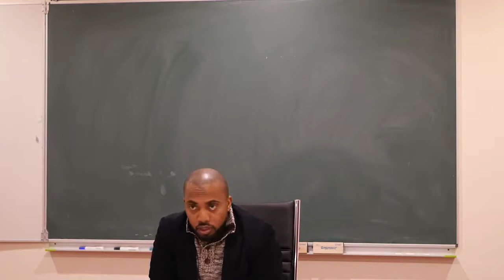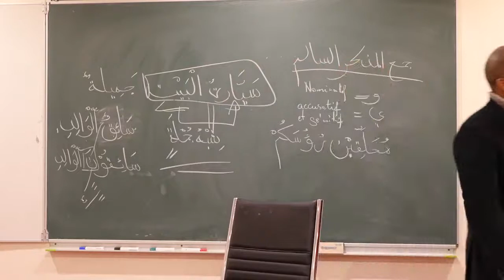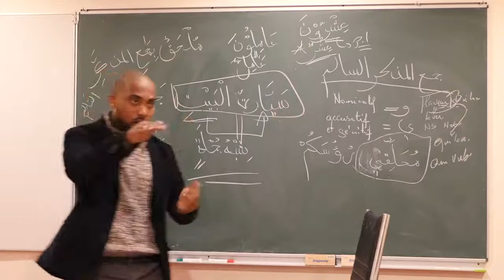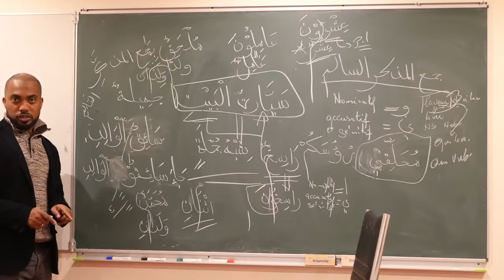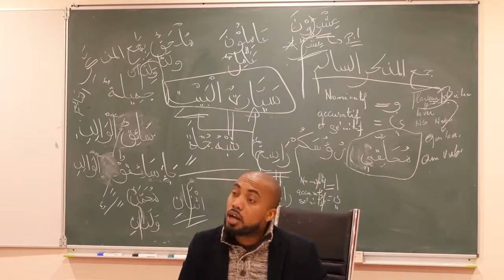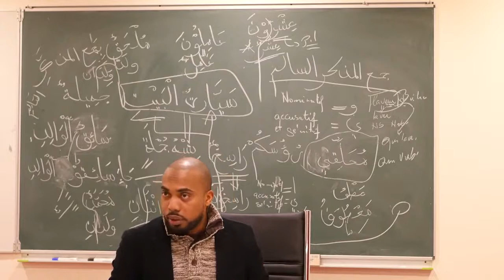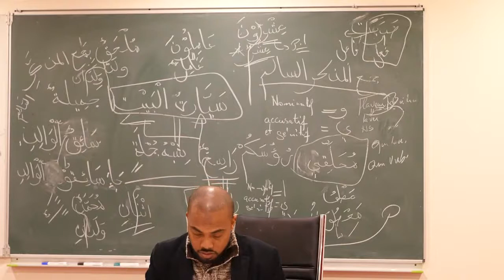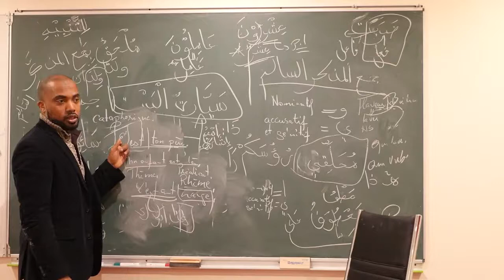Grammaire arabe Ajroumiya 22, en français, Mohamed Bajrafil شرح دروس متن الآجرومية بالفرنسية ٢٢